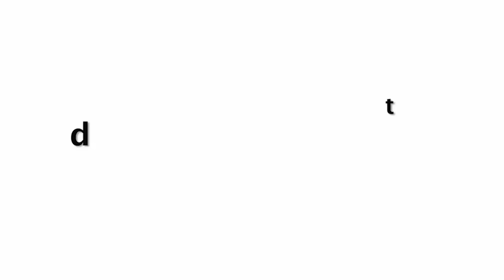Alia Bhatt Underwater Swimming In B!kini On Vacation